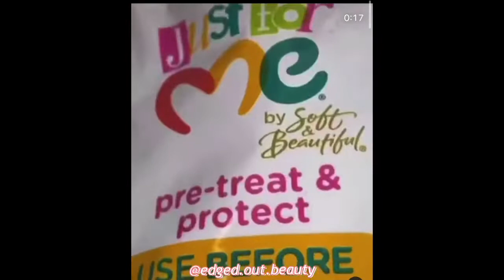💖💕 𝐒𝐋𝐀𝐘𝐄𝐃 𝐅𝐈𝐍𝐆𝐄𝐑 𝐖𝐀𝐕𝐄𝐒 💕💖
Finger waves on short natural hair will never go out of style!! This slayer finger waves compilation will inspire you to create some waves in your hair. 🌊

~All Users Credited In Video